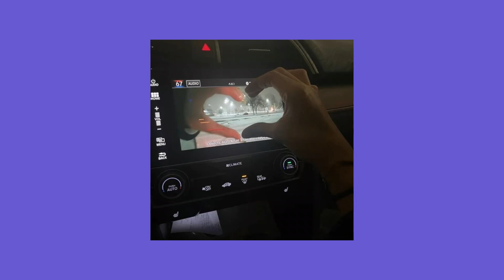tu luta - shkurte gashi ft. flori mumajesi (slowed)